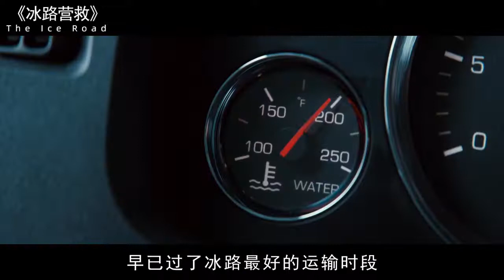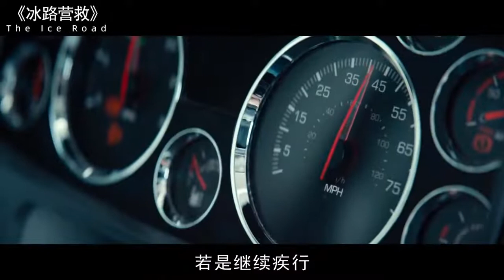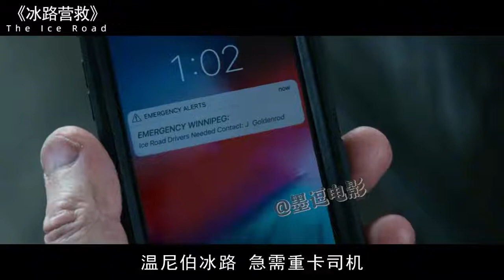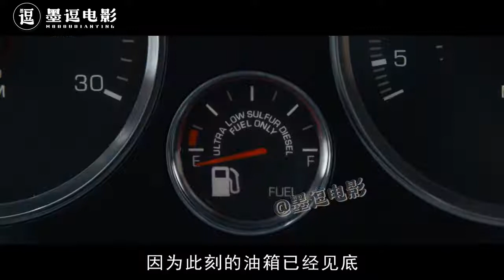动作片—弟弟惨死异国，69岁老兵单刀赴会，赤手空拳干翻极北财阀《冰路营救》